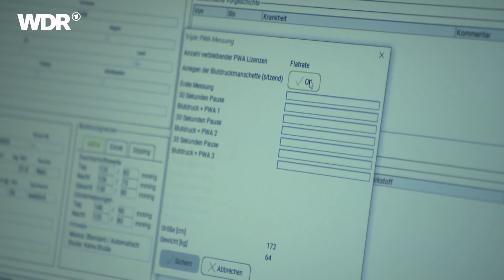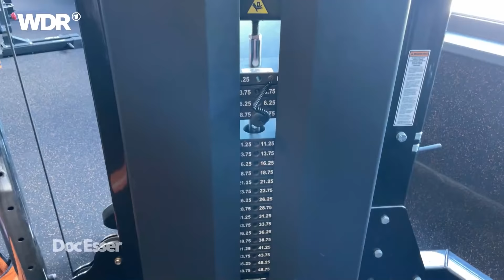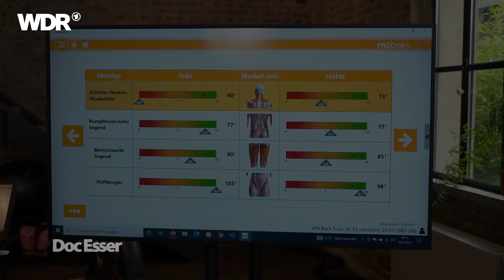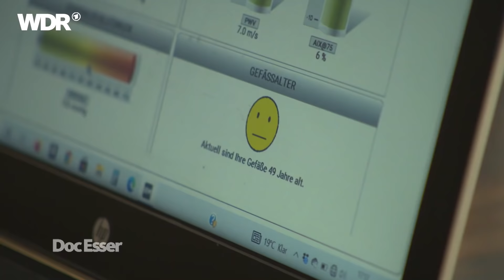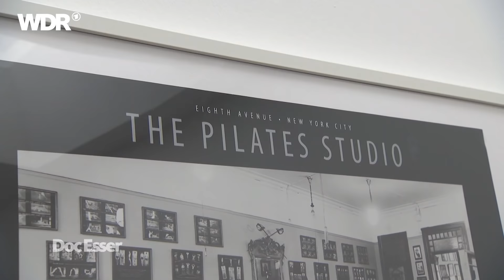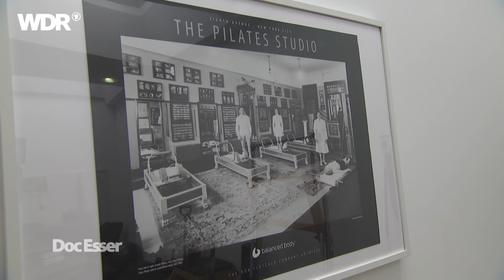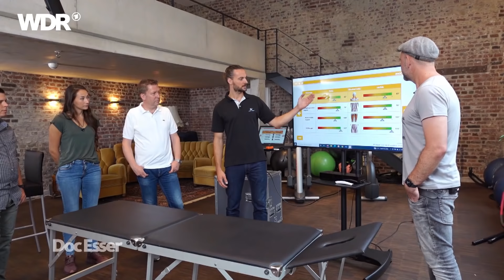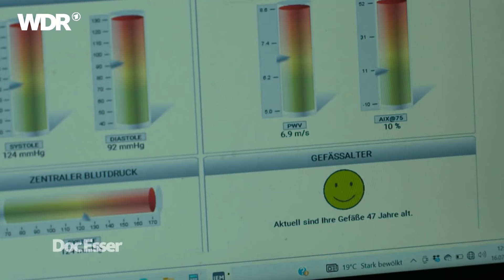Bist du zu unbeweglich? - Endlich schmerzfrei durch Dehnen! | Doc Esser | WDR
Ob im Büro oder in der Schule, im Auto, vor dem PC oder auf dem heimischen Sofa: zu unserem modernen Leben gehört für viele dazu, dass sie einen Großteil des Tages sitzend verbringen. Die Folge: wir werden nicht nur schlapp, sondern auch unbeweglich. Letzteres stört uns meistens gar nicht so; erst wenn Rücken oder Nacken schmerzen, werden wir aktiv. Aber was vielen überhaupt nicht klar ist: unsere vernachlässigten Muskeln, Bänder und Sehnen sind ein hoher Risikofaktor für unsere Gesundheit. Denn wie man inzwischen weiß: steifer Körper - starre Gefäße. Unsere Unbeweglichkeit kann nicht nur Muskelschmerzen, Gelenkschäden oder Verletzungen auslösen - sie kann sogar das Herzinfarktrisiko vergrößern. Wer jetzt denkt: "Okay, ich bewege mich wirklich genug, ich walke, laufe oder mache Krafttraining, ich bin auf der sicheren Seite!", der irrt - wie unser großer Beweglichkeits-Check zeigt.

Dr. Heinz-Wilhelm Esser ist Doc Esser und Oberarzt an einer Remscheider Klinik. Zusammen mit Dr. Frank Windgassen, Orthopäde und Faszien-Therapeut aus Bonn, lädt Doc Esser zum Check: Bürositzer, Kraftsportler und Ausdauersportler treten an - wer hat welche Defizite?' Auch Doc Esser lässt sich checken - wie steif oder beweglich ist er in Wahrheit? Und welche Auswirkungen hat das auf das biologische Gefäßalter - und damit auf das Risiko für Herz-Kreislauf-Erkrankungen? Der Doc misst nach!

Unter fachlicher Anleitung bekommen die Teilnehmer:innen Trainingsprogramme, die ihre individuellen Probleme aufgreifen und ihre jeweilige Beweglichkeit deutlich verbessern sollen: dazu gehört Faszientraining, Pilates und Yoga. Vier Wochen unter dem Motto: "Gefäße, Muskeln, Sehnen - so gesund ist Dehnen". Hält auch Dehnmuffel Doc Esser über die vier Wochen tägliches Yoga durch? Welches Training ist erfolgreich? Und vor allem: wer kann mit dem Training die Beweglichkeit steigern - und damit die Gesundheit stärken und dabei sogar schmerzfrei werden?